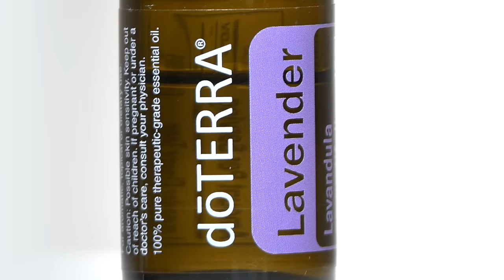doTERRA Lavender Oil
With a distinct aroma and countless applications, Lavender has been used for centuries. Anciently, the Romans and Egyptians would use Lavender for bathing and cooking. Since that time, many have discovered the myriad of benefits that Lavender holds. Lavender essential oil is widely used in cosmetics and perfumes. Applied topically, Lavender is frequently used to reduce the appearance of skin imperfections.